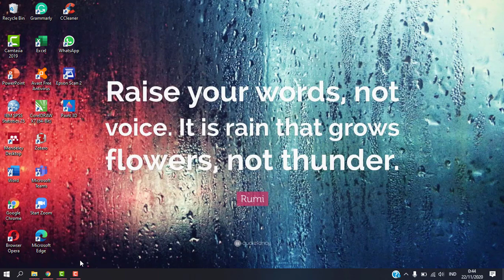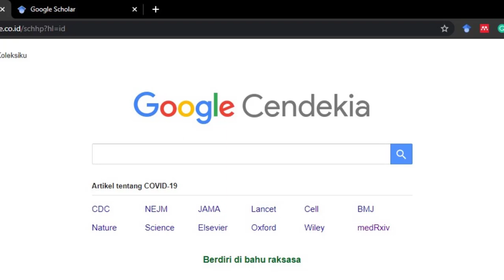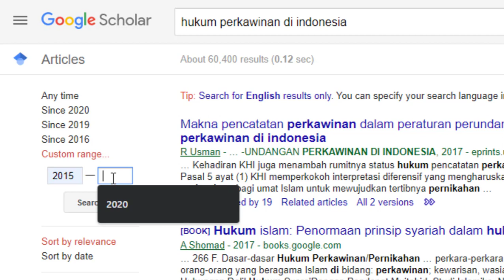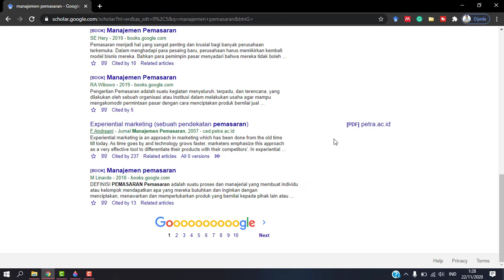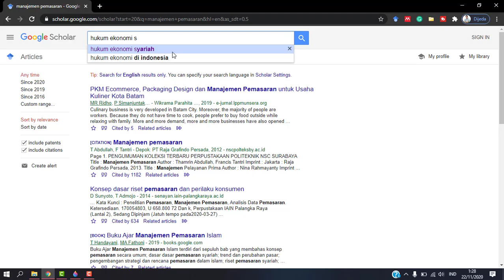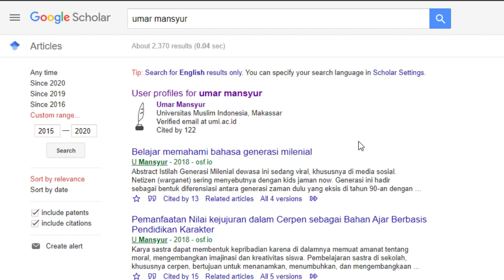Mencari dan Mendownload Artikel Jurnal Ilmiah di Google Scholar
Google scholar, atau dalam bahasa Indonesia disebut Google Cendekia, merupakan layanan pencarian google yang dikhususkan untuk para pelajar, mahasiswa, dan akademisi, yang ingin mencari referensi berupa artikel ilmiah atau jurnal, buku, tesis, dan karya-karya ilmiah lainnya. Selain itu, google scholar dapat digunakan sebagai media untuk menyimpan sumber kepustakaan ilmiah, sehingga kita bisa mendapatkan kutipan dan daftar pustaka dengan mudah.
Untuk mencari artikel ilmiah atau jurnal di google scholar dapat ditelusuri berdasarkan beberapa kriteria pencarian:
1. Berdasarkan topik artikel yang dicari.
2. Berdasarkan tahun publikasi artikel.
3. Berdasarkan sumber atau nama penulis artikel.

0:00 Intro
0:24 Manfaat Google Scholar
1:14 Apa itu Google Scholar?
2:05 Cara mencari artikel atau jurnal di Google Scholar
4:08 Cara mendownload artikel di Google Scholar